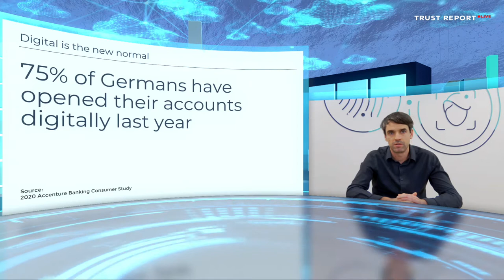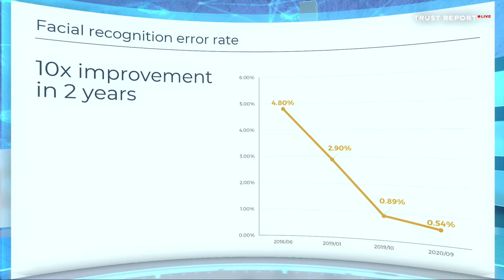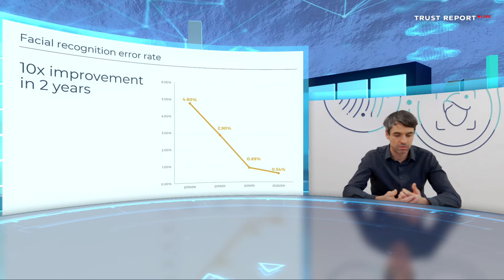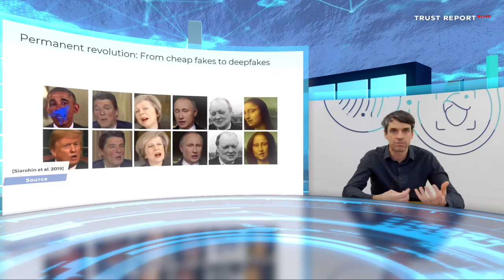Can we still do without biometrics given how powerful it has become?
Technology is the foundation of trusted, digital identities.

The current way of verifying identity is less than ideal – it’s prone to mistakes and sometimes fraud.

However, biometric technology has matured in recent years and is able to provide identity verification that is reliable and frictionless.

But is permanent revolution and biometrics is evolving from verifying identity to verifying humanity. During the pandemic, there was an understandable surge in the demand for touchless biometric solutions, so the fear of those systems being compromised became a real topic of concern across industries. Biometrics had to find a way to add an extra layer of security to facial recognition and verify that the person that is being identified is real and not a spoof (photo, face mask, ...)

And the race continues with fraud evolving from cheap fakes to deepfakes ...to cheap deepfakes.

That's why we need the seamless biometrics.

Quotes:
The move to digital is the new normal, and it’s here to stay. It’s been enabled by fast internet, smartphones and biometrics

The cost of deepfakes is now close to zero. It’s the role of biometrics to detect these kinds of fraud.

Biometrics will become much more present and at the same time less visible, even becoming seamless.

Biometrics can become our compass about what is real and what is fraud.

Jan Lunter - Founder & CEO Innovatrics

0:00 Greg Williams - Introduction
0:25 Permanent revolution
1:47 Digital is the new normal
3:07 Enablers of change
3:56 Why biometrics?
6:58 How to detect spoof?
7:47 Facial recognition error rate
9:16 From cheap fakes to deepfakes
10:53 Seamless biometrics